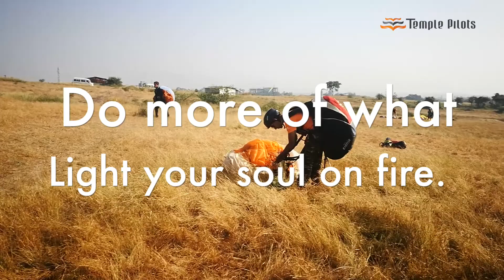Zeeshan Khan Learned Paragliding with Temple Pilots, Maharashtra , Kamshet.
(Student Pilot ) Zeeshan Khan soared high with Temple Pilots Paragliding , he completed his Introductory ,Level 2 & cc course recently.
Level 2 highlights of his flying event .

Special Thanks

This is not Promotional Video.

Learn Flying in Asia leading flying school.